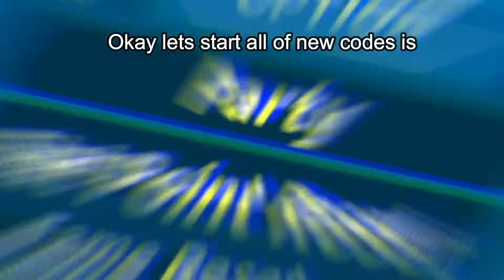[FREE CASH] All New *Secret* OP CODES in (Boku No Roblox: Remastered) roblox 2021!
In this video, I show you All New Codes in Boku No Roblox: Remastered, *JUNE* updates 2021.